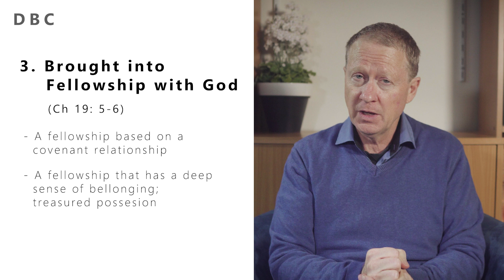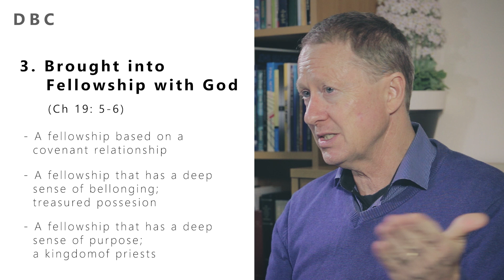26/04/20 - Stephen Young - Carried on Eagles Wings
The Israelites are carried on Eagles Wings by the Lord after leaving Egypt.